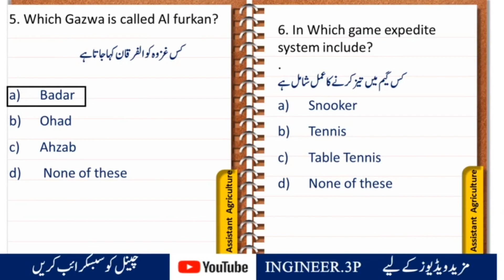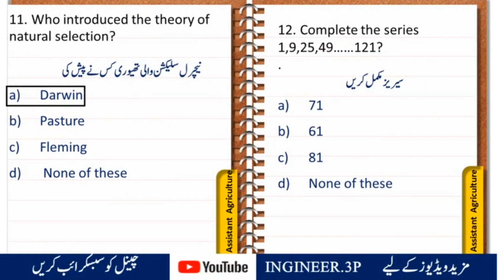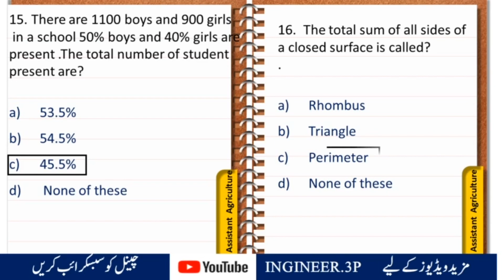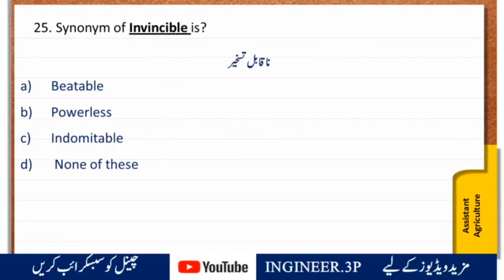assistant in agriculture department|assistant agriculture officer exam preparation|Part 1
About the Video:
"PPSC Paper Assistant in Agriculture Department" is a video that provides valuable insights and guidance for anyone who is preparing to take the Punjab Public Service Commission (PPSC) exam for the post of Assistant in Agriculture Department. The video is designed to help candidates understand the exam pattern, syllabus, and important topics that are likely to be covered in the exam.

Throughout the video, the presenter provides an in-depth analysis of previous years' question papers, highlighting the types of questions that are usually asked and the areas that candidates need to focus on to improve their chances of success. The video also offers valuable tips and strategies for time management, question-solving techniques, and how to avoid common mistakes that candidates often make in such exams.

Whether you are a first-time candidate or someone who has previously attempted the PPSC exam for Assistant in Agriculture Department, this video is an excellent resource to help you prepare for the exam. With its clear and concise explanations, it can help you gain a better understanding of the exam and its format, and equip you with the necessary knowledge and skills to ace the exam with confidence.

Overall, "PPSC Paper Assistant in Agriculture Department" is a must-watch video for anyone who is serious about cracking the PPSC exam and securing a job as an Assistant in the Agriculture Department.

Following questions are there in the video:
1. Headquarter of WTO is located in?
2. Bano kudsiya died on?
3. Which Islamic country recognize Pakistan first of all?
4. In Which Parah do we find Surah Al Noor?
5. Which Gazwa is called Al furkan?
6. In Which game expedite system include?
7. What is the standard weight of
shot ball for men?
8. What is the capital of Australia?
9. Pakistan National Moment was launched by?
10. Which particle has more penetrating power among these?
11. Who introduced the theory of natural selection?
12. Complete the series
1,9,25,49……121?
13. If Aslam sold a book in Rs 118
 and he got 50% profit .then the cost price of the book was?
14. If total strength of a class is 550 and 42% students are willing to attend the class then how many students are present?
15. There are 1100 boys and 900 girls
 in a school 50% boys and 40% girls are present .The total number of student present are?
16.  The total sum of all sides of a closed surface is called?
17. A connection in which phone line
 is directly connected to modem for internet is called?
18. What is this synonym of caricature?
19. Complete the proverb an early
bird catches the… ..?
20. Synonym of Fallacious is?
21. Copenhagen is the capital of?
22. Cathay Pacific is the airline of?
23. Which Country is known as most dangerous for woman?
24. Location of Deccan Plateau is?
25. Synonym of Invincible is?